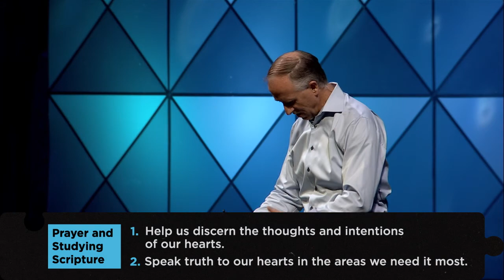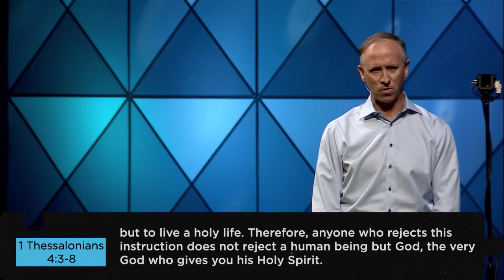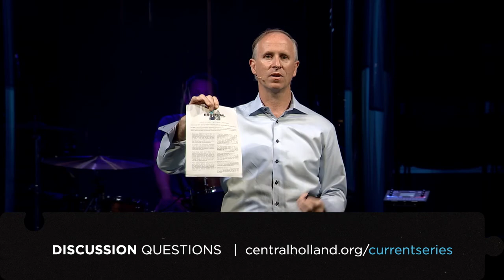With God - Craig Rees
Date: 8.16.20
Speaker: Craig Rees
Series: Essential